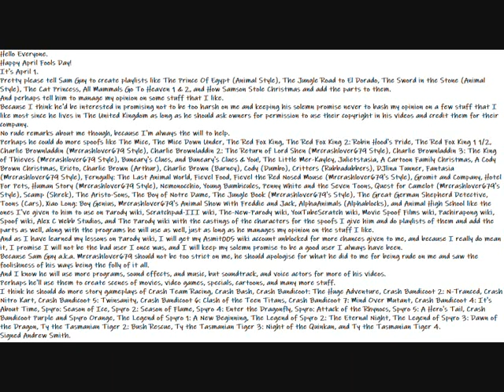My Happy April Fools Day Message Video To Everyone (Including Sam Guy a.k.a. Mrcrashlover679)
Here is my April Fools Day Message Video to Everyone, including Sam Guy, who needs to manage my opinion on me, stuff that I like most, and other users.
Hello Everyone.
Happy April Fools Day!
It's April 1.
Pretty please tell Sam Guy to create playlists like The Prince Of Egypt (Animal Style), The Jungle Road to El Dorado, The Sword in the Stone (Animal Style), The Cat Princess, All Mammals Go To Heaven 1 & 2, and How Samson Stole Christmas and add the parts to them.
And perhaps tell him to manage my opinion on some stuff that I like.
Because I think he'd be interested in promising not to be too harsh on me and keeping his solemn promise never to bash my opinion on a few stuff that I like most since he lives in The United Kingdom as long as he should ask owners for permission to use their copyright in his videos and credit them for their company.
No rude remarks about me though, because I'm always the will to help.
Perhaps he could do more spoofs like The Mice, The Mice Down Under, The Red Fox King, The Red Fox King 2: Robin Hood's Pride, The Red Fox King 1 1/2, Charlie Brownladdin (Mrcrashlover679 Style), Charlie Brownladdin 2: The Return of Lord Shen (Mrcrashlover679 Style), Charlie Brownladdin 3: The King of Thieves (Mrcrashlover679 Style), Buneary's Clues, and Buneary's Clues & You!, The Little Mer-Kayley, Julietstasia, A Cartoon Family Christmas, A Cody Brown Christmas, Ericto, Charlie Brown (Arthur), Charlie Brown (Barney), Cody (Dumbo), Critters (Rubbadubbers), DJlina Tunner, Fantasia (Mrcrashlover679 Style), Ferngully: The Last Animal World, Fievel Food, Fievel the Red Nosed Mouse (Mrcrashlover679's Style), Gromit and Company, Hotel For Pets, Human Story (Mrcrashlover679 Style), Nemonocchio, Young Bambicules, Penny White and the Seven Toons, Quest for Camelot (Mrcrashlover679's Style), Scamp (Shrek), The Aristo-Sons, The Boy of Notre Dame, The Jungle Book (Mrcrashlover679's Style), The Great German Shepherd Detective, Toons (Cars), Xiao Long: Boy Genius, Mrcrashlover679's Animal Show With Freddie and Jack, AlphaAnimals (Alphablocks), and Animal High School like the ones I've given to him to use on Parody wiki, Scratchpad-III wiki, The-New-Parody wiki, YouTubeScratch wiki, Movie Spoof Films wiki, Pachirapong wiki, Spoof wiki, Alex C Webb Studios, and The Parody wiki with the castings of the characters for the spoofs I give him and do playlists of them and add the parts as well, along with the programs he will use as well, just as long as he manages my opinion on the stuff I like.
And as I have learned my lessons on Parody wiki, I will get my Asmit005 wiki account unblocked for more chances given to me, and because I really do mean it, I promise I will not be the bad user I once was, and I will keep my solemn promise to be a good user I always have been.
Because Sam Guy a.k.a. Mrcrashlover679 should not be too strict on me, he should apologise for what he did to me for being rude on me and saw the foolishness of his ways being the folly of it all.
And I know he will use more programs, sound effects, and music, but soundtrack, and voice actors for more of his videos.
Perhaps he'll use them to create scenes of movies, video games, specials, cartoons, and many more stuff.
I think he should do more story gameplays of Crash Team Racing, Crash Bash, Crash Bandicoot: The Huge Adventure, Crash Bandicoot 2: N-Tranced, Crash Nitro Kart, Crash Bandicoot 5: Twinsanity, Crash Bandicoot 6: Clash of the Teen Titans, Crash Bandicoot 7: Mind Over Mutant, Crash Bandicoot 4: It's About Time, Spyro: Season of Ice, Spyro 2: Season of Flame, Spyro 4: Enter the Dragonfly, Spyro: Attack of the Rhynocs, Spyro 5: A Hero's Tail, Crash Bandicoot Purple and Spyro Orange, The Legend of Spyro 1: A New Beginning, The Legend of Spyro 2: The Eternal Night, The Legend of Spyro 3: Dawn of the Dragon, Ty the Tasmanian Tiger 2: Bush Rescue, Ty the Tasmanian Tiger 3: Night of the Quinkan, and Ty the Tasmanian Tiger 4.